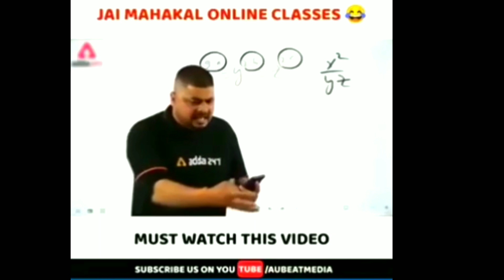Same Name Raistar Request Me || Indian Fake Raistar Player Request Me😂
Channel =Gaming Raju

Hello Guys im Gaming Raju my channel my channel is new free fire gaming videos upload and new update releted videos and tip and trick full details Thanks For all Guys...

My Free Fire Id Details-

My Free fire Guild Name. ᏀᴍㅤㅤᎬ-Ꮪᴘᴏʀᴛѕ
Guild Id..1002813313
My Free fire gaming ID 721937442
My Device =Mii 6 pro. 3Gb Ram/ 32 Gb intarnal
MY FREE FIRE ID NAME. Ꮐᴍㅤ亗ㅤᏒᴀᴊᴜʸᵗ

1.) Raistar Player Request Me

2.) Raistar Request Me Free Fire

3.) Indian Fastest Player Request Me

4.) Raistar Request Me

5.) Fake Raistar Player Request Me